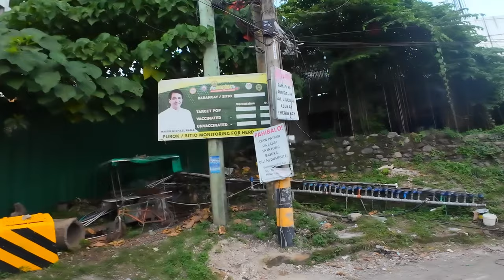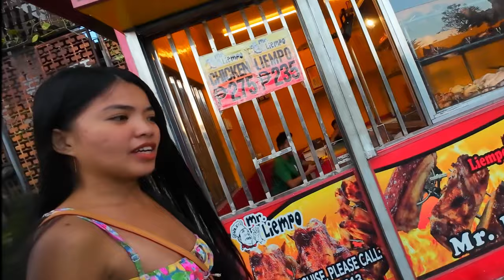First Time Meeting My Online Philippine Girlfriend IRL!